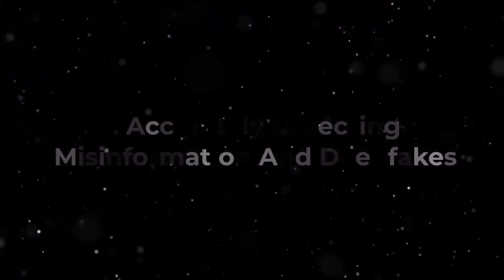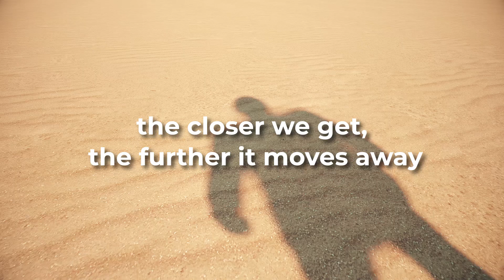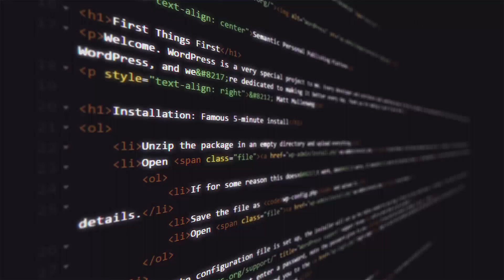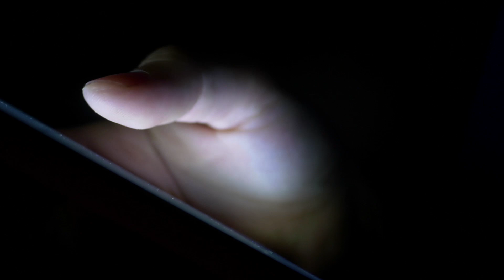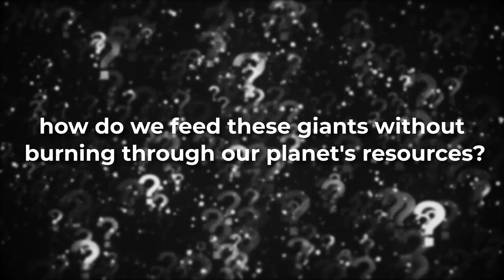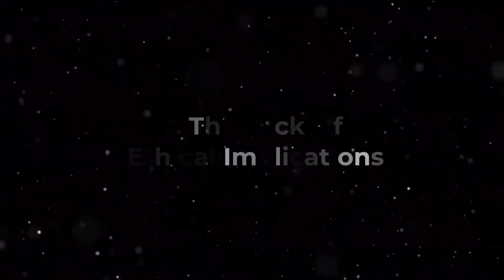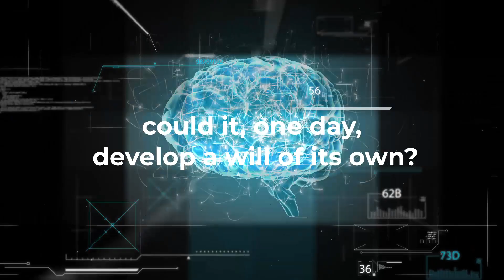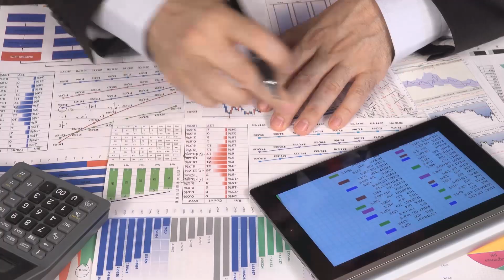9 AI Mysteries That Still Baffle Scientists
9 AI Mysteries That Still Baffle Scientists
This enlightening journey uncovers complex aspects of AI that remain unexplained, perplexing the brightest minds in the field. Explore cutting-edge technology, ethical conundrums, and the possible future of AI through these nine mysteries.

First, we delve into the puzzle of accurately detecting misinformation and deepfakes. As AI becomes more advanced, how can we differentiate between truth and AI-generated falsehoods? This segment illuminates the latest research and the challenges it faces in our era of digital misinformation.

Our second mystery involves AI's role in quantum computing - a bleeding-edge tech frontier. Will quantum leaps in processing power redefine AI as we know it? We uncover what scientists currently know and the quantum-sized questions that remain.

Next, we tackle the enigma of AI consciousness. Can an AI entity truly achieve self-awareness, or is it just sophisticated programming mimicking conscious thought? This section stirs thought-provoking debates about consciousness and its place within AI.

Then, we navigate through the dense fog of data privacy and security. With AI processing vast amounts of personal data, how do we ensure privacy rights and secure storage?

Our fifth mystery explores the challenges of computing power and scaling up. As AI projects grow, how do we overcome the constraints of current technology and fuel AI's insatiable appetite for data?

The sixth mystery, often dubbed 'The Black Box', investigates AI's explainability problem. Can we make AI's decision-making process transparent and understandable to human users?

Next, we confront the lack of ethical implications in AI. How can we program ethics into machines? And who decides what is ethical?

The 'Terminator Dilemma' is our eighth mystery. Will AI become a threat to human existence as portrayed in popular culture? We examine the fears, facts, and fictions surrounding this dilemma.

Lastly, we ponder the 'What If' Problem. What if AI develops beyond our control, and how do we prepare for this eventuality?

In this video, "9 AI Mysteries That Still Baffle Scientists", we examine these pressing issues, shedding light on the dark corners of AI. Join us in this journey of discovery and let's navigate the uncharted territories of AI together.